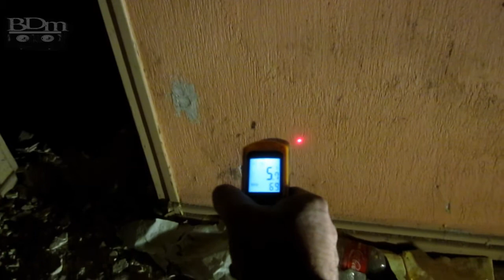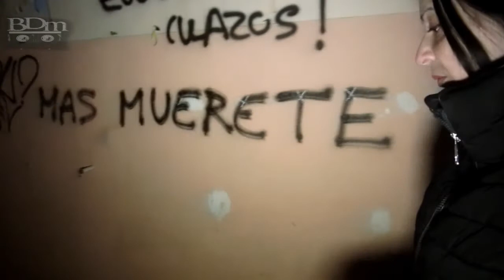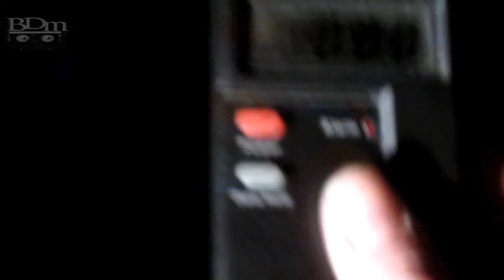INSTITUCIÓN SANTA TERESA DE JESÚS - ORFANATO- SAN LORENZO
Nuestra última investigación en Santa Teresa de Jesús, conocido como "El Orfanato" realizada a principios de 2017. A día de hoy este enclave ya no existe, ha sido demolido y en su lugar, hay una enorme explanada.

ACCESO DIRECTO A LAS PSICOFONIAS
1- "A mi" 1:40
2- "Ayudame" 3:30
3-  "No se a quien" 8:08
4-  "Dispara" 9:20
5-  Golpes o Raps 12:38
6- "No entra" 18:25
7- "Que tendrá" 21:00
8- "Óscar" 22:31